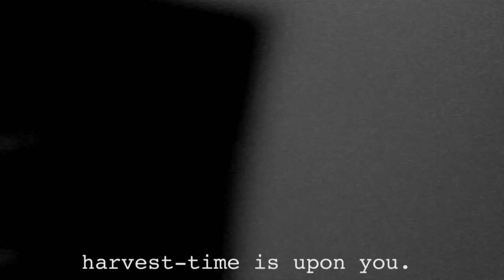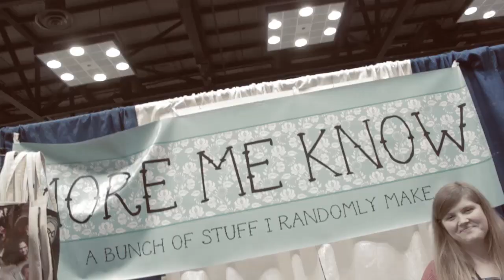HIGH FIVE [a short film at PopCon 2017]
an adventure into human existence.

PopCon 2017 was kind enough to have us cover the event as press. We wanted to show some of the experience and the cosplay fun!

...this is how we did it.

JASON RIDDLE
VALERIE KRECKE
TAYLOR NICOLE
JENNIFER FOX
GHOST CRIER
LIBBY
SARAHPHIM KINDER
WAVERLEIGH LAWLESS
KEIRSTAN S.
JAMES HACCHE
GHOST ENCOUNTERS
CONNER HOLLIDAY
ABBY WEAVER
-you guys are da real MVPs